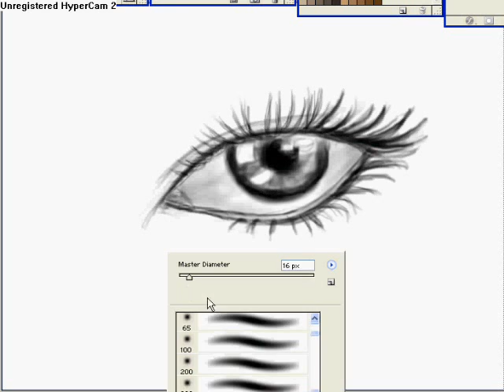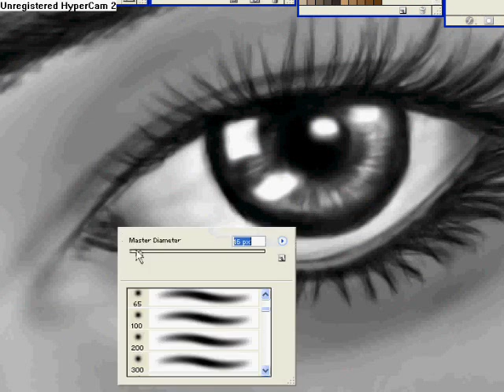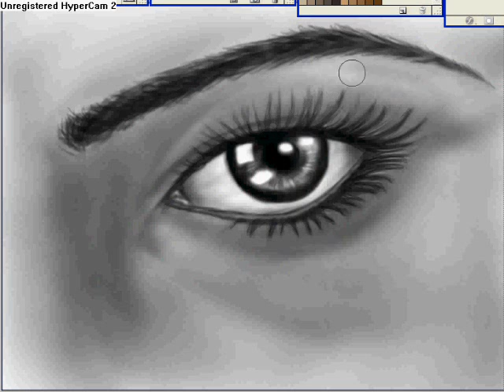speed painting an eye with photoshop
My first video on youtube, i play with photoshop from a month thanx to a graphic pen, i hope you like it ;)

time lapse 1 hour